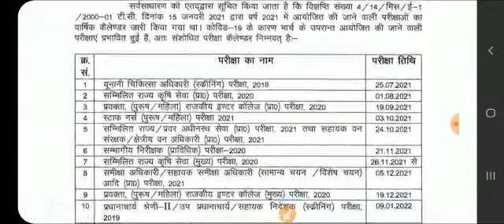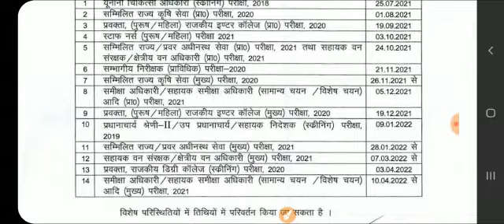UPPCS Official Calendar 2021-22 issued